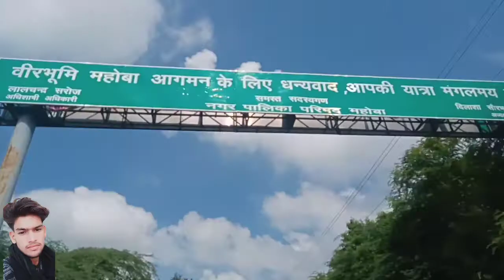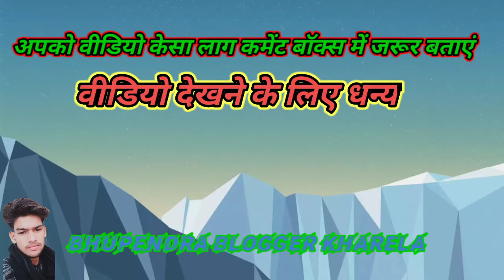{सूर्य मंदिर, महोबा} उत्तर प्रदेश के महोबा में सूर्य मंदिर राहिला सागर पश्चिम दिशा मे स्थित हैं!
{सूर्य मंदिर,महोबा}
उत्तर प्रदेश के महोबा में सूर्य मंदिर राहिला सागर के पश्चिम दिशा में स्थित है! मन्दिर का निर्माण चंदेल शासक राहिल देव  वर्मन ने एक तालाब को खुदवाकर जिसे राहिल सागर के नाम से जाना जाता है 810 ,से 910 ,ईo  के दौरान नौवीं  शताब्दी के कखाया था!
इस मन्दिर की वासुकाल काफी खूबसूरत है!
इस मन्दिर को 1203  में कुतुबुछिन ऐबक ने भारी
नुकसान पहुंचाया ! 🙏🙏🙏
                         {खाकरा मथ}